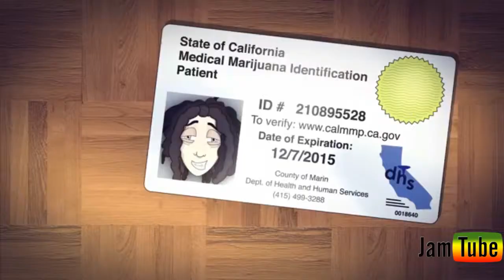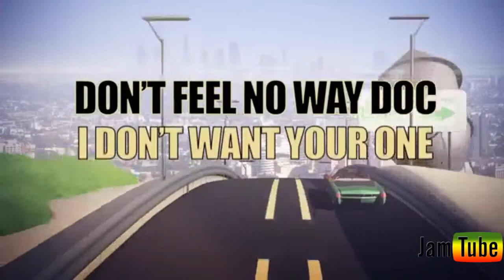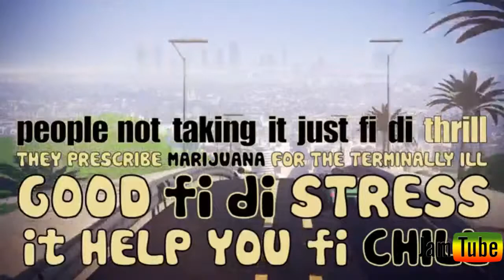Jamtube Ganjah Mix 1